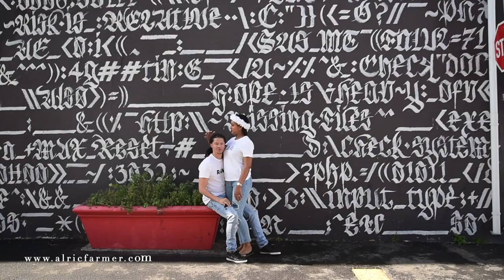Cape Town Engagement Photo Shoot of Monisha and Carl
Watch in HD with a good sound system / headphones / earphones for the full experience.

/-engagements

Couple engagement shoot in Cape Town. The couple posed on the Beautiful Witsands Altantis sand dunes , followed by Salt River art district for some vibe photographs in front of world famous graffiti artist and even the iconic grill father restaurants.